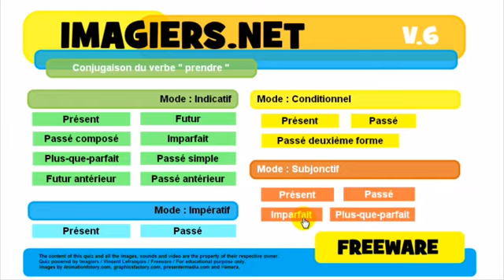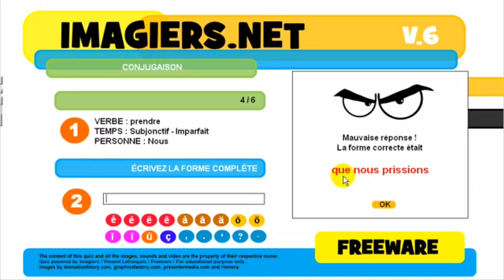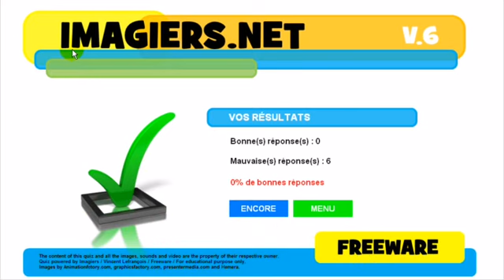Aprenda francês # Conjugaison # prendre